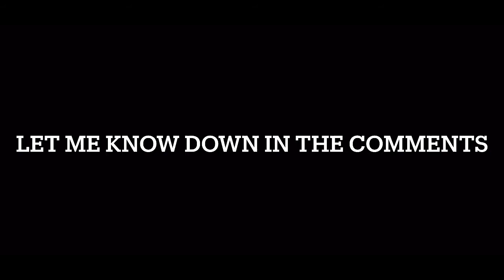Why they have the same roar!!!! (My Theory)￼